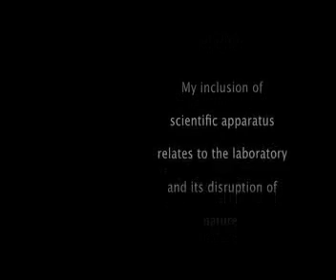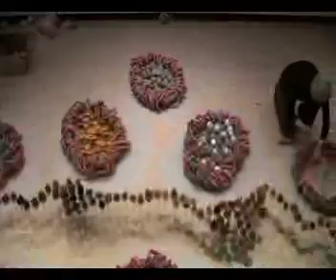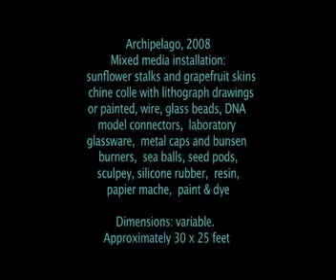Lyndal Osborne Art: Archipelago, 2008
Archipelago, 2008
Dimensions: variable. Approximately 30 x 25 feet
Mixed media installation: sunflower stalks and grapefruit skins chine colle with lithograph drawings or painted, wire, glass beads, DNA model connectors, laboratory glassware, metal caps and Bunsen burners, sea balls, seed pods, sculpey, silicone rubber, resin, papier mache, paint and dye.
Recent uses of biotechnology are changing the future of our planet without a clear understanding how the experimental organisms interact with the environment. Many of the new organisms have been created through genetic engineering. Ecological disruption has occurred, species have become extinct as biodiversity shrinks and despite the optimism of the biotech industry I wonder how well the public is being served. We are not informed about the foods that contain GMOs, chemical use in agriculture has increased, possible health issues cannot be studied and the biotech- corporate control over food resources and production has spread over the entire world.
The manipulation of plant organisms takes place at the molecular level. The microscopic cells in a seed are the carriers of the fundamental structure of plant life. In this work I was interested in creating representations of cells enlarged to gigantic proportions. I use transformations of ephemeral materials such as dried sunflower stalks and grapefruit skins to allude to the structure of the cell. Silicone rubber is like the liquid material of the Petri dish.  Coloured glass beads and wire balls have been used to suggest the components of DNA. My inclusion of scientific apparatus relates to the laboratory and its disruption of nature. In some of the cells I have included references to scientific methodology laboratory glassware, Bunsen burners, and transformed cells.
The centre of Archipelago is the river. To create this metaphorically I have hundreds of small gardens positioned to form a river that meanders through the countryside without beginning or end. In Edmonton the North Saskatchewan River remains a natural source of water and reminds us of our responsibility to keep it as an unspoiled resource, which sustains animals, plants and humans giving such meaning to life. The miniature gardens are again metaphors for the diversity of environments that may disappear as a result of our technological interference.